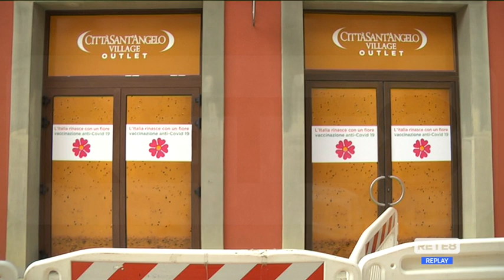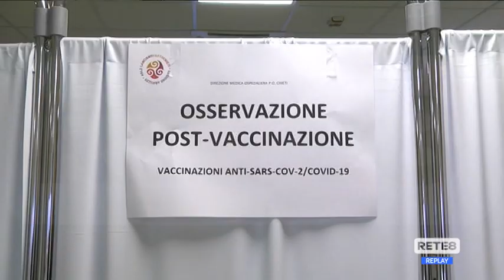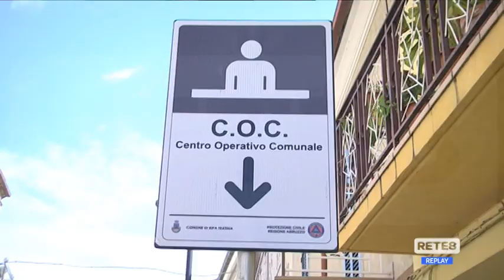Covid Abruzzo - Vietato abbassare la guardia